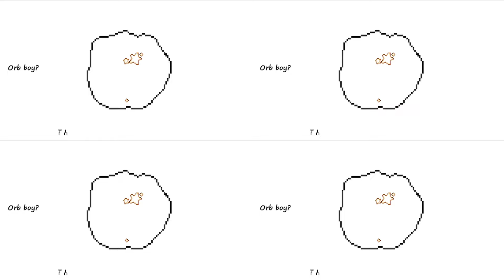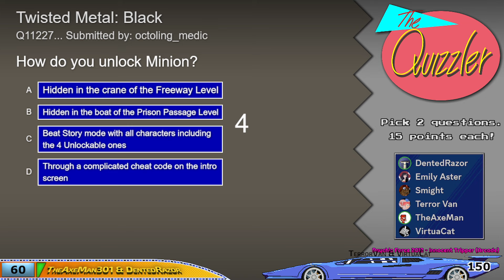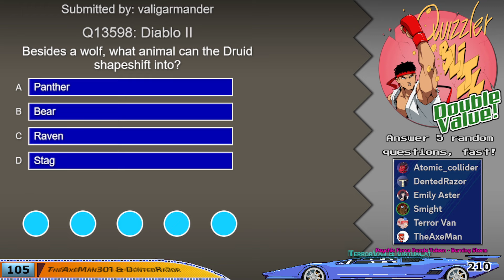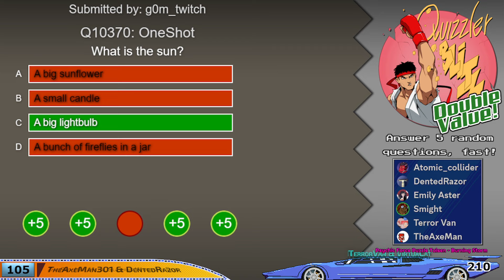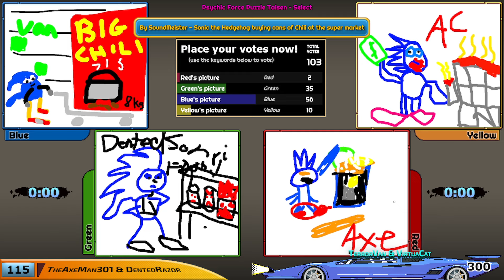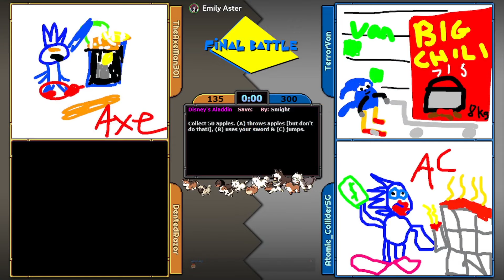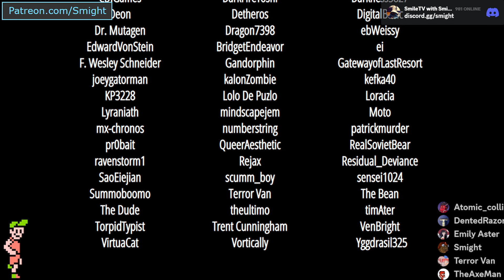Arcade Pit: Year 9, Game #32 ('Red Hot Metal Slashing Woodstin Duo' vs. 'Nickelodeon's Catvan™')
Y-Team: TheAxeMan301, DentedRazor
B-Team: TerrorVan, VirtuaCat (and AtomicColliderSG!)

Welcome to the Arcade Pit. Two teams face off in various game-related events, such as gaming challenges, trivia, drawing, image & soundtrack identification. Which team will come out on top? We use audience submissions to generate the content, so we have a lot of it! My co-host on commentary is EmilyAster